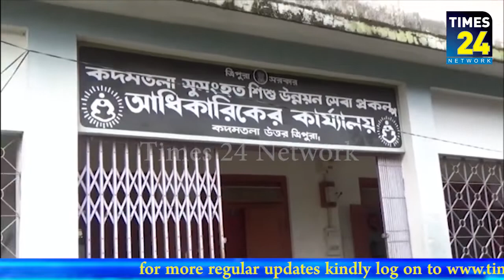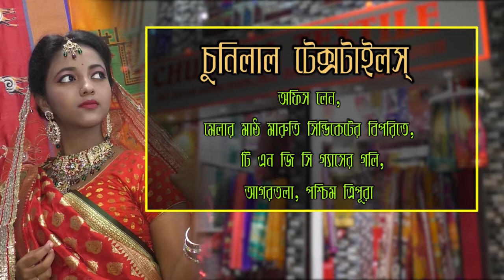অবশেষে এগিয়ে এলো সরকার।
অবশেষে এগিয়ে এলো সরকার। শিক্ষিতা, সংগীতে বিশারদ উত্তরের কদমতলার মানসিক ভারসাম্যহীনা সন্দীপা দাসের ভাতা চালু করার নির্দেশ গেল স্থানীয় সি ডি পি ও -র কাছে।